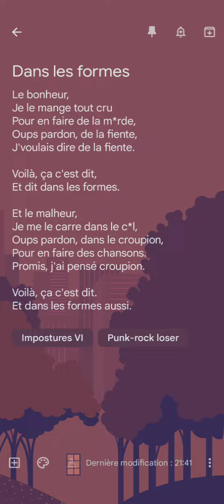Dans les formes - Ranafoot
- Dans les formes -

texte : Ranafoot (Fabrice Demurger)
vidéo : YouCut